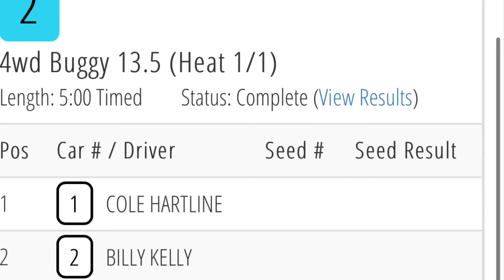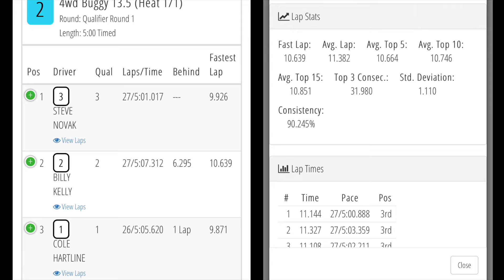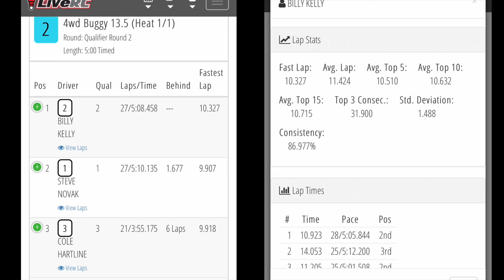6amRC. PR SB401R carpet debut. Qualifying, Hobbytown, Sy. Charles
PR racing sb401r